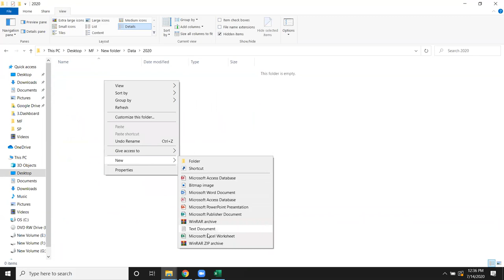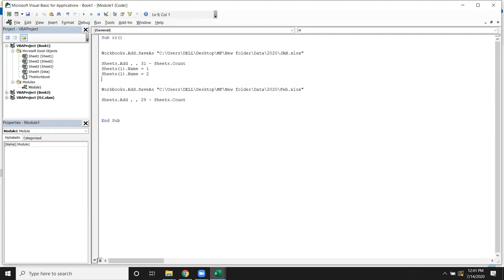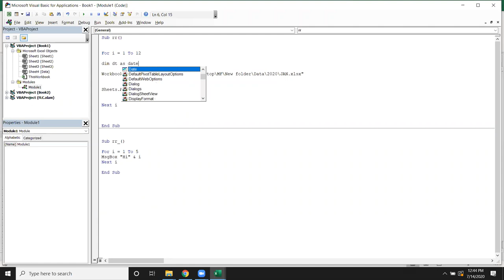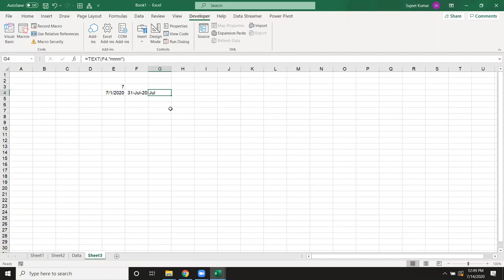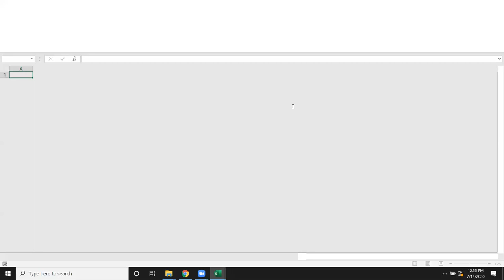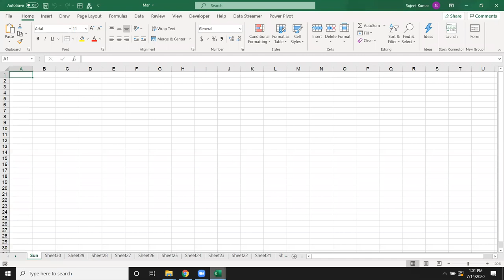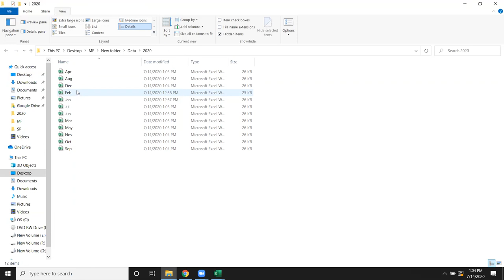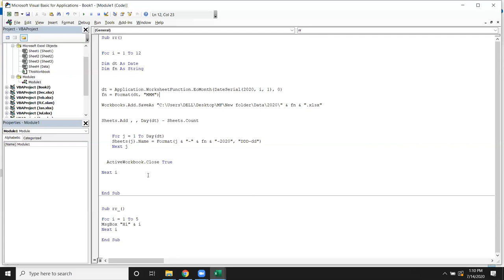Learn Online Live VBA Macros in Hindi